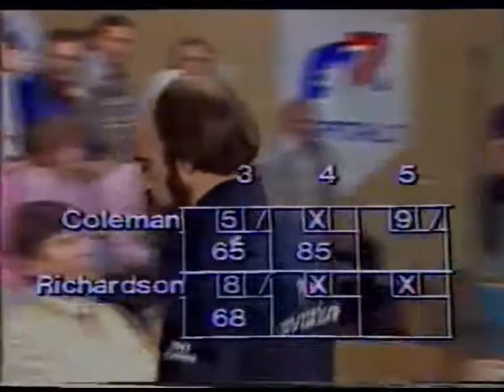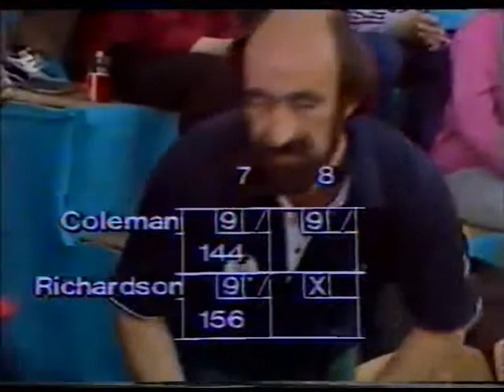1984 P & O Invitational Match 5 - Coleman v Richardson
P & O Invitational, men's & ladies matches from AMF Woden Bowl, Canberra, ACT, Australia